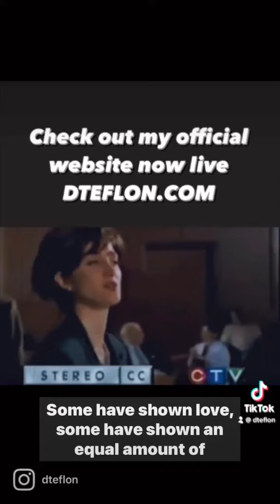EMPIRE THE DTEFLON STORY SURVIVING THE FIGHT FOR MY LIFE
DTeflon speech from the AEG Diversity Awards as  he receives the AEG Lifetime Achievement Legacy Award